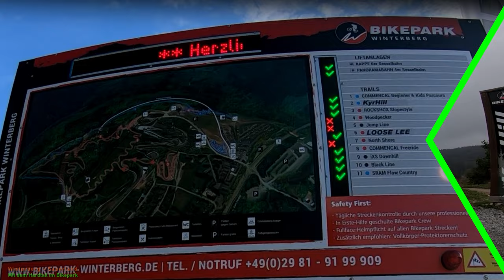Was muss mein Hardtail leisten? DOWNHILL IXS mit dem Hardtail - Bikepark Winterberg - Sauerland 2021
Northshore und andere Trails mit viel Holzstegen waren aufgrund der Nässe gesperrt.
Die neuen Trails "KyrHill", "Schneewittchen" und "Fairy" wurden natürlich gefahren, gecheckt + gerockt! 🤘

Ich hatte mir allerdings bzgl. des teilweise regnerischen Wetters, zunächst wenig zugetraut, aber am späten Nachmittag trocknete die Sonne einwenig den Untergrund und so wagte ich mich doch noch auf die komplette Downhill Line. (nicht schnell, aber sauber mit dem Hardtail)

140 mm Federweg in der Gabel, robuste Bereifung und schon kann mein modifiziertes Hardtail mehr, als man denkt.

- - - - - Meine Render-Einstellungen - - - - - - - - - -
4 k Video: 3840 x 2160 60 fps H.264 (16:9)

➡️ Waldwege (fest)
➡️ Downhill (weich)
➡️ Uphill (steinig)
➡️ Kurztrail (weich)
✅ herrlicher Ausblicke
✅ steinige Passagen

- - - - - Meine Fahrrad-Story - - - - - - - - - -
Unterwegs bin ich mit meinem Hardtail und Komoot.